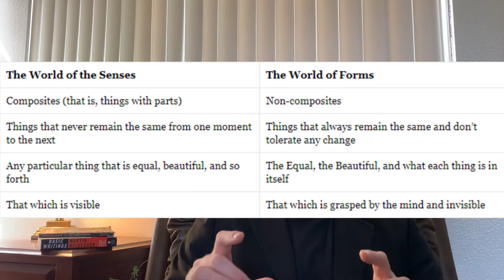Plato's Phaedo - The Immortality of the Soul